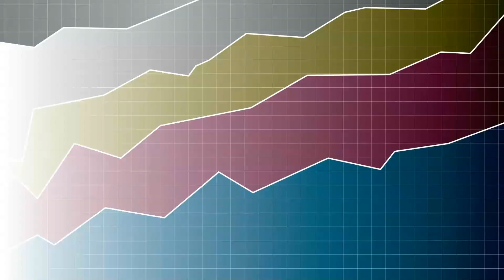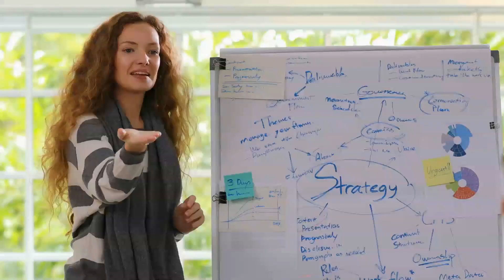Kanban Development Path - Spanish